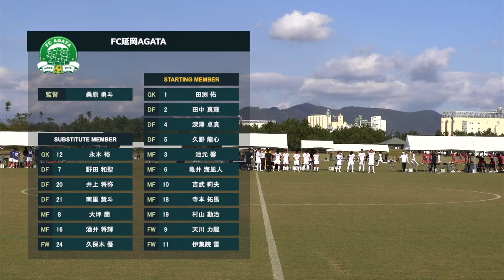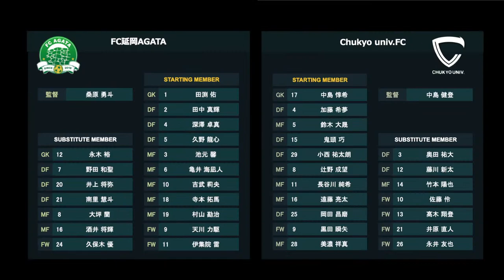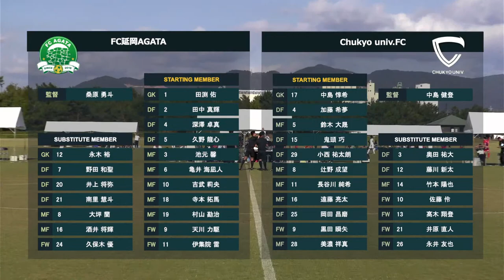第58回 全国社会人サッカー選手権大会 1回戦 マッチNo.14 FC延岡AGATA vs Chukyo univ.FC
■第58回 全国社会人サッカー選手権大会 1回戦 マッチNo.14 （ライブ配信）

FC延岡AGATA vs Chukyo univ.FC

【日時】10/15(土)　15:30 キックオフ
【会場】志布志しおかぜ公園B

■大会要項
第58回　全国社会人サッカー選手権大会

名称
第58回全国社会人サッカー選手権大会

主催
公益財団法人日本サッカー協会、一般財団法人全国社会人サッカー連盟

主管
一般社団法人鹿児島県サッカー協会、鹿児島県社会人サッカー連盟

日程
開催日
2022年10月14日（金）～10月19日（水）
※10月14日（金）は開会式兼代表者会議

会場
志布志市
　志布志運動公園陸上競技場
　志布志運動公園ふれあい広場
　志布志運動公園人工芝サッカー場
　志布志しおかぜ公園（Ａ、Ｂ、Ｃ）

組合せ
全国社会人サッカー連盟に於いて、抽選を行ない決定する。
本大会の出場全チームが決定次第、組合せを発表する。

閉会式
日時：2022年10月19日（水）決勝戦終了後
会場：志布志運動公園陸上競技場

参加資格
公益財団法人日本サッカー協会及び一般財団法人全国社会人サッカー連盟に登録された、第１種（準加盟を含む）のチームに有って、次の条件に従う。

(1) Ｊ１リーグ、Ｊ２リーグ、Ｊ３リーグ、ＪＦＬ、大学連盟、高専連盟、専門学校連盟に加盟したチームは除く。
(2) 外国籍選手の登録は1チームにつき３名以内とする。但し、「JFAのプロサッカー選手の契約、登録および移籍に関する規則」の条件に該当する場合は、この３名を超えて登録できるものとするが、いずれの場合も、外国籍選手の登録人数の総数は、５名を超えてはならない。 （準加盟チームは除く） ※同一試合には、３名が同時に試合に出場することが出来る。
(3) 選手の登録期限は2022年9月5日（月）（大会ＷＥＢエントリー登録期限）までに、公益財団法人日本サッカー協会が登録を承認した選手とする。
(4) 選手資格に疑義が有る場合は、あらかじめ所属地域社会人サッカー連盟の意見を求める。なお、疑いの有る場合は、一般財団法人全国社会人サッカー連盟がこれを裁定する。
(5) 公益財団法人日本サッカー協会により「クラブ申請」を承認された「クラブ」に所属するチームについては、同一「クラブ」内のチームに所属する選手を移籍手続きを行うことなく、本大会に参加させることが出来る。この場合、同一「クラブ」内のチームであれば、複数のチームから選手を参加させることも可能とする。但し、適用対象と成る選手の年齢は第２種年代のみとし、同一「クラブ」内の２種登録チームから選手を参加させることが出来る。第１種・シニアの年代の選手は適用対象外とする。
(6) 予選から本大会に至るまでに、同一選手が異なるチームへ移籍後、再び同一大会に参加することは出来ない。
参加チーム数とその数
(1) 本大会は、下記により選出された32チームにより行う。
① ９地域社会人サッカー連盟から各１チーム
② 前年度（2021年度）各地域の全社連登録数の比率で22チームを配分。
③ 開催都道府県を代表する１チーム
(2) 2022年度参加枠（32チーム）
① 北海道 社会人サッカー連盟　2チーム
② 東　北 社会人サッカー連盟　2チーム
③ 関　東 社会人サッカー連盟　7チーム
④ 北信越 社会人サッカー連盟　2チーム
⑤ 東　海 社会人サッカー連盟　4チーム
⑥ 関　西 社会人サッカー連盟　5チーム
⑦ 中　国 社会人サッカー連盟　3チーム
⑧ 四　国 社会人サッカー連盟　2チーム
⑨ 九　州 社会人サッカー連盟　4チーム
⑩ 開催県社会人サッカー連盟（鹿児島県）　1チーム
(3) 代表選出方法　　当該社会人サッカー連盟は、次により本大会に参加すべき代表チームを選出する。
① 地域社会人サッカー連盟は地域予選を行い、その順位に従って本大会に参加すべき代表チームを決定する。
② 地域社会人サッカー連盟及び開催地社会人サッカー連盟は、2022年9月4日（日）までに本大会に参加すべき代表チームを決定する。
大会形式
32チームによるノックアウト方式にて優勝以下第4位までを決定する。第3位・第4位の決定戦を行う。

競技規則
大会実施年度の公益財団法人日本サッカー協会「サッカー競技規則」による。

競技会規定
(1) 競技のフィールド
本大会は天然芝及び人工芝フィールドにて行う。なお、人工芝フィールドで行う場合は、原則「FIFAサッカー芝品質コンセプト認証フィールド」または「JFA ロングパイル人工芝公認ピッチ」とする。
ただし使用する人工芝フィールドは、原則は２回戦までの最大６試合とする。一つのチームが連続して人工芝使用となることを避けること。
(2) ボール
試合球:モルテン社製　検定球５号球
商品名：ヴァンタッジオ4900（品番F5A4900）
マルチボールを採用する。
(3) 競技者の数
① 競技者の数：11名
② 交代要員の数：7名以内
③ 交代を行う事が出来る数：5名以内（※交代回数はハーフタイムを除き、3回までとする。）
(4) 役員の数
チームベンチに入ることが出来る役員の数：6名以内
(5) テクニカルエリア：設置する。戦術的指示はテクニカルエリア内から、その都度、ただ1人の役員が伝えることが出来る。
(6) 競技者の用具
① ユニフォーム
a. 大会実施年度の本協会「ユニフォーム規程」に則る。
b. ユニフォーム（シャツ・ショーツ・ソックス）は正の他に副として、正と色彩（濃淡）が異なり判別し易いユニフォーム色彩を参加申込書に記載し、各試合に必ず携行すること。（FP・GK用共）シャツの色彩は審判が通常着用する黒色と明確に判別し得るものでなければならない。
c.シャツの前面・背面に参加申込書に登録した選手番号を付ける事。ショーツの選手番号については、付けることが望ましい。
d.ユニフォームの色・選手番号は、参加申込締切日以後の変更を認めない。
e.ユニフォームに他のチーム（各国代表、プロクラブチーム等）のエンブレム等が付いているものは、着用できない。
f.ユニフォームへの広告表示については（公財）日本サッカー協会ユニフォーム規程」に基づき承認された場合のみこれを認める。なお、会場に依って広告掲出料が発生する場合は、チーム負担とする。
g.ソックスの上にテープやバンテージを巻く、あるいは、アンクルサポーター等を着用する場合は、そのテープ等の色はソックスの色と同系色とする。
h.ユニフォームのシャツが縞（縦縞も横縞も）の場合は、台地（白布地等）（縦30cm×横30cm位）に背番号を付けて判りやすくすること。
② 装身具：一切の装身具の着用を禁止し、装身具を覆うテープの使用も不可とする。
(7) 試合時間
① 試合時間：80分（前・後半40分）
② ハーフタイムのインターバル：原則として10分（前半終了から後半開始まで）
③ 試合時間内で勝敗が決定しない場合は、ＰＫ方式により勝者を決定する。
④ ＰＫ方式に入る前のインターバル：1分
⑤ アディショナルタイム表示：実施する
(8) その他
① 第4の審判員：任命する
② 負傷者の対応：主審が認めた場合のみ、最大2名ピッチへの入場を許可される。
③ チームベンチ：ピッチ上本部からフィールドに向かって
左側・・・対戦表の左（上）に記載されているチーム
右側・・・対戦表の右（下）に記載されているチーム
懲罰
(1) 本大会の予選は懲罰規定の同一競技会とみなし、予選終了時点で未消化の出場停止処分は本大会において順次消化する。但し、警告の累積による場合を除く。
(2) 本大会は、公益財団法人日本サッカー協会「懲罰規程」に則り、大会規律委員会を設ける。
(3) 大会規律委員会の委員長は、本連盟専務理事とし、委員に付いては委員長が決定する。
(4) 本大会期間中に警告を2回受けた選手・チーム役員は、次の1試合に出場出来ない。
(5) 本大会において退場を命じられた選手・チーム役員は、自動的に次の1試合に出場出来ず、それ以降の処置については、規律委員会において決定する。
(6) 累積警告は準々決勝戦終了後、ゼロにリセットされる。
(7) 本実施要項に記載事項に無い懲罰に関する事項は、大会規律委員会にて决定する。
表彰
優勝・準優勝・第3位に表彰状・トロフィー・メダルを授与する。
優勝チームには、優勝旗・一般財団法人全国社会人サッカー連盟杯を授与し、次回の大会まで保持させる。

その他
本大会の成績で優勝から第４位までのチームで、全国地域サッカーチャンピオンズリーグ2022の出場権を得ていない場合は、最大で成績上位３チームに全国地域サッカーチャンピオンズリーグ2022への出場権を与えるものとする。
ただし、上記の成績で全国地域サッカーチャンピオンズリーグ出場権を得ることの出来るチームは、９地域サッカー最上位リーグのチームで、かつ翌年度にＪＦＬへ入会意思を確認が出来たチームに限るものとする。

【参加チーム】
NIFS KANOYA FC
北海道十勝スカイアース
BTOPサンクくりやま
富士クラブ2003
コバルトーレ女川
ブリオベッカ浦安
VONDS市原FC
栃木シティFC
南葛SC
ジョイフル本田つくばFC
桐蔭横浜大学FC
エリース東京FC
福井ユナイテッドFC
アルティスタ浅間
Chukyo univ.FC
中京大学FC
SS伊豆
兵南Fモスペリオ
Cento Cuore HARIMA
アルテリーヴォ和歌山
AS.Laranja Kyoto
おこしやす京都AC
関大FC2008
三菱水島FC
福山シティFC
ベルガロッソ浜田
FC徳島
レベニロッソNC
沖縄SV
ヴェロスクロノス都農
FC延岡AGATA
ジェイリースFC

■撮影・配信
兵庫県社会人サッカー連盟
神戸市サッカー協会